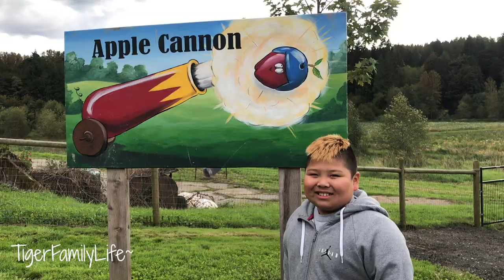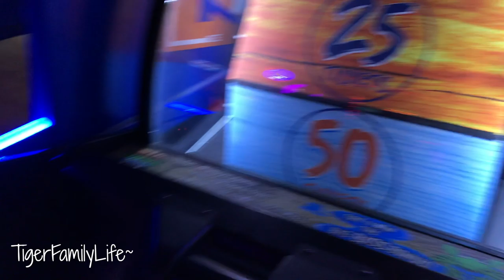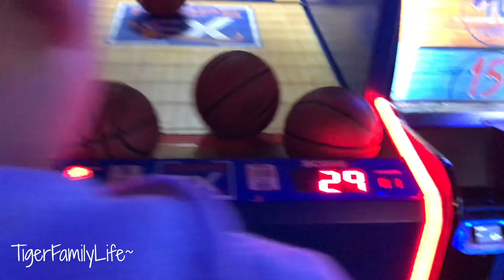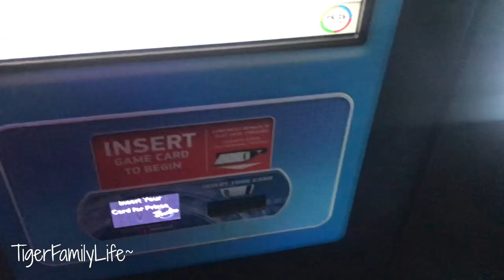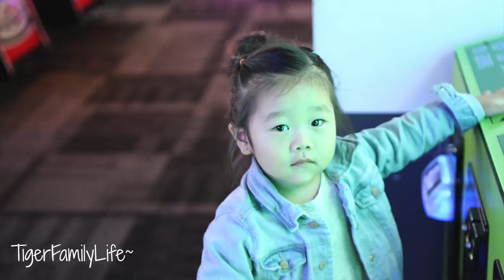WHO'S BIRTHDAY IS TODAY?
Get in touch the old school way:
Tiger Family